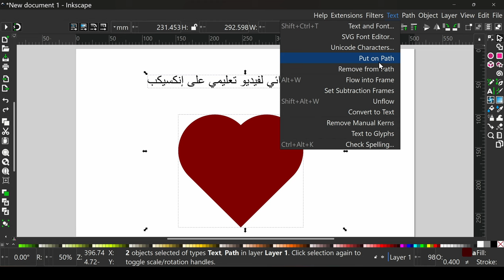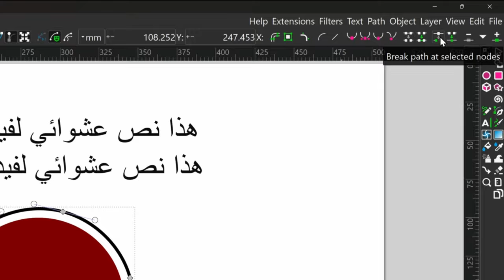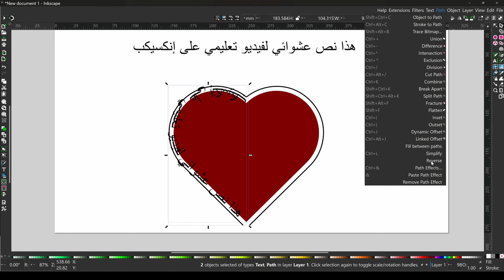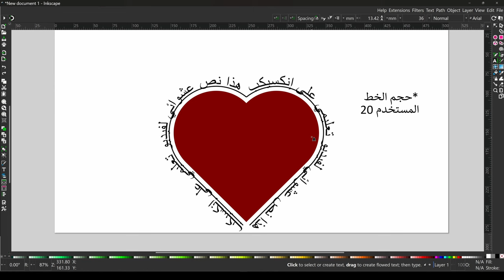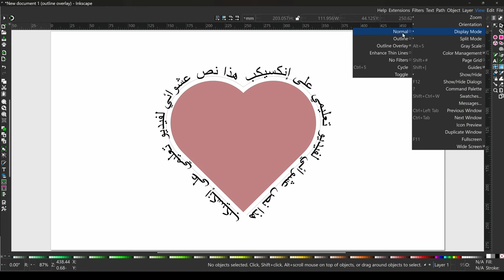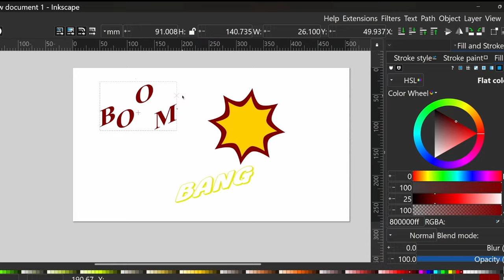كيف تضع نص على الشكل في إنكسيكب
في هذا الفيديو باأشرح كيف تضع جملة أو نص على كائن مركب مثل القلب هنا